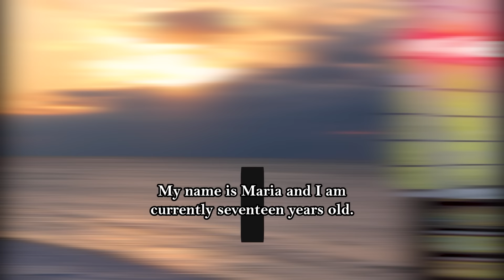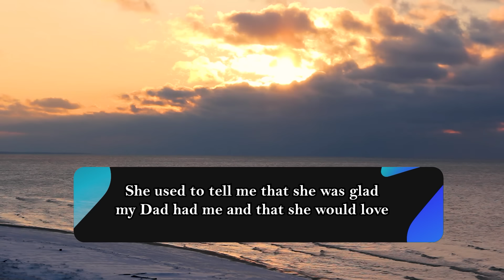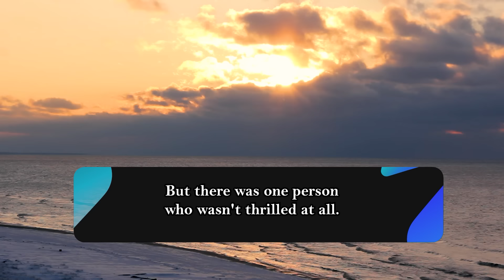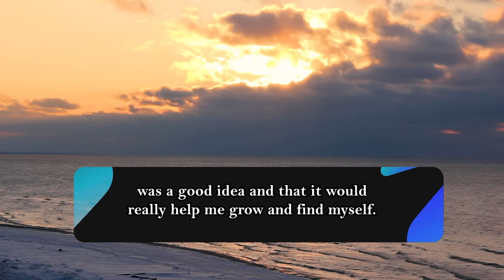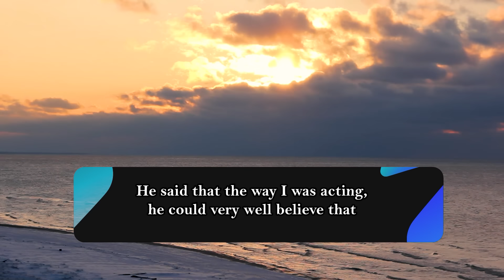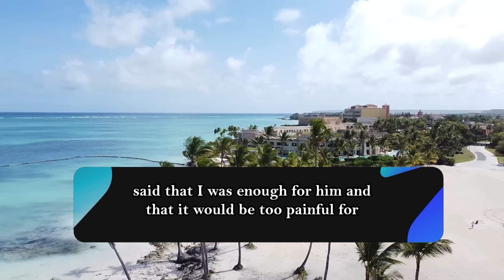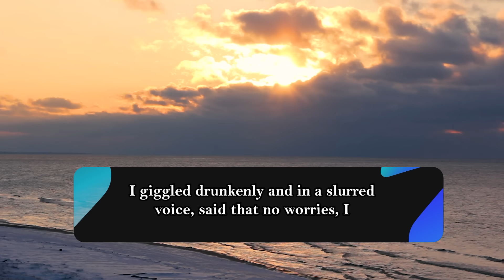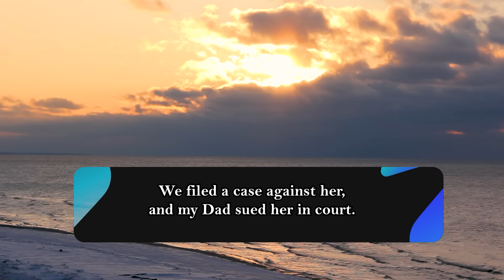Stepmom Accused Me Of Doing Drugs After Dad Gift Me His Beautiful Lake House, To Get Me Kicked Out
Summary :-
Maria is a girl whose mother died when she was young. She was sent live with her Aunt Emma while her Dad grieved the loss of her mother. She soon returned to live with her father, Jimmy, who soon remarried. His new wife, Julie, pretended to be nice to Maria so she could get married to Jimmy. However, she was rude and mean to Maria and mostly ignored her. Things were fine until Maria’s seventeenth birthday, when Jimmy gifted her the family lakehouse. Julie had been eyeing the lakehouse for quite some time and began thinking of ways to get Maria get kicked out, including plotting to send her abroad for university and getting her framed for doing drugs. Maria finally has enough and teams up with her Aunt Emma to get revenge. Aunt Emma gets Juliet to believe that she’s on her side, gets her to confess all her evil plans, records them and then exposes Julie instead of Maria’s husband, who divorces her.